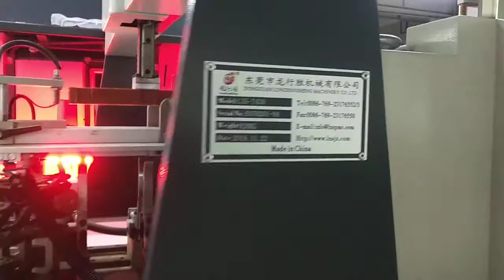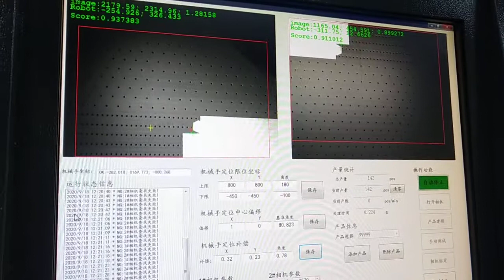Rigid box machine/دستگاه جعبه سفت و سخت/Starre KartonmaschineМашина с жестким ящиком